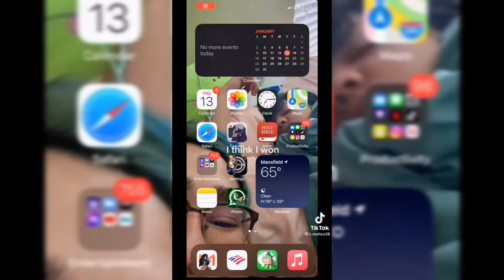Try Not To Laugh Challenge | 😂 TikTok March 2022 😂